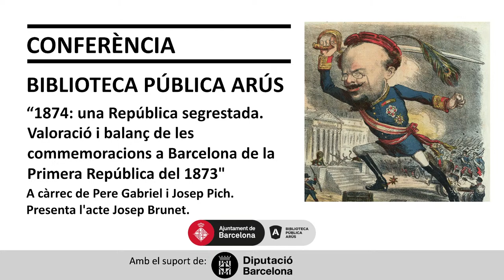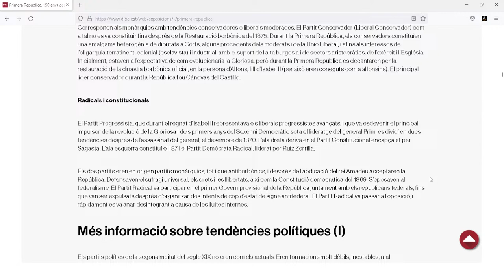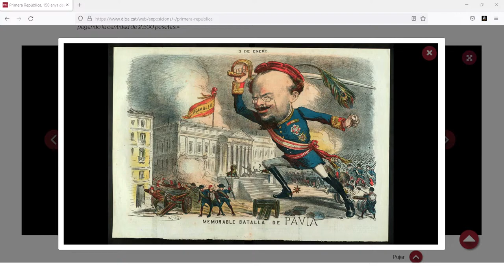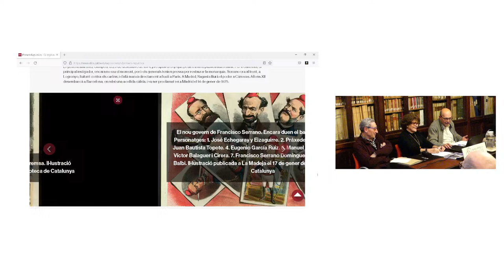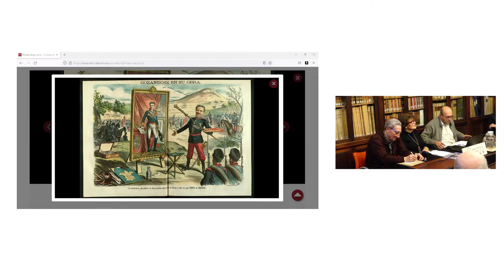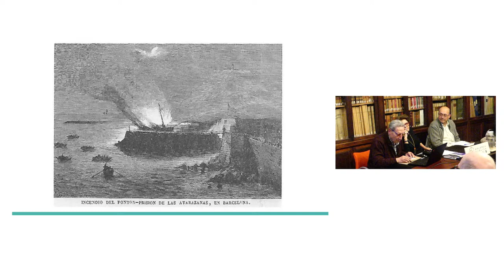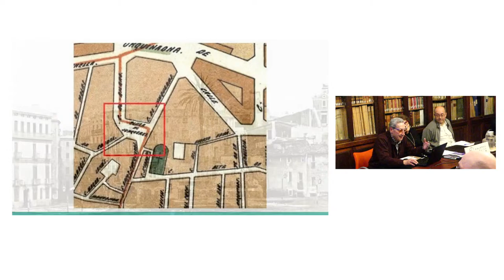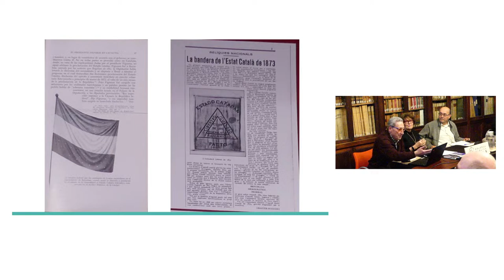Conferència “1874: una República segrestada"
El pròxim dijous 11 de gener a les 18.30 h tindrà lloc a la Biblioteca Pública Arús la conferència "1874: una República segrestada. Valoració i balanç de les commemoracions a Barcelona de la Primera República del 1873", a càrrec de Pere Gabriel i Josep Pich. L’acte forma part de la programació especial pel 150 aniversari de la Primera República.

Com a continuació i epíleg del cicle de conferències i de l’exposició, amb el títol general de «La Primera República a Barcelona ara fa 150 anys» que ha mantingut la Biblioteca Arús al llarg del 2023, ens proposem ara rememorar la resistència que es produí al pla de Barcelona, en especial a Sarrià, al cop d’estat del gener del 1874, i, sobretot, fer un balanç i una valoració de futur sobre el significat d’aquella experiència democràtica a la ciutat.

Amb aquest objectiu hem programat una conferència-diàleg entre els catedràtics Josep Pich i Mitjana, i Pere Gabriel, comissaris de les commemoracions fetes, respectivament, a la Universitat Pompeu Fabra i la Biblioteca Arús.

A Madrid el 3 de gener de 1874 el general Manuel Pavia va ocupar les corts, quan aquestes estaven a punt d’elegir un nou govern republicà de centre esquerra, i suspengué per la força el funcionament regular i democràtic de la Primera República proclamada l’11 de febrer de 1873. S’imposà així un nou govern de filiació monàrquica i unitarista que encapçalà el també general Francisco Serrano. Finalment, arribaria la Restauració de la monarquia borbònica, després d’un nou cop militar, protagonitzat en aquest cas pel general Arsenio Martínez Campos que s’alçà a Sagunt el 29 de desembre de 1874.

En aquesta sessió, es presentaran dos audiovisuals: un sobre l’exposició i un altre amb un recull de totes les intervencions del cicle de conferències.

Pere Gabriel és catedràtic emèrit i professor honorari d'història contemporània de la Universitat Autònoma de Barcelona i vocal secretari del Patronat de la Biblioteca Pública Arús.

Josep Pich és llicenciat en història contemporània per la Universitat de Barcelona (1991) i doctor en la mateixa especialitat per la Universitat Pompeu Fabra (1999), amb la tesi Valentí Almirall i Llozer (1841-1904) i la gènesi del catalanisme polític, dirigida per Josep Termes i Ardèvol. Actualment, exerceix com a professor d’història contemporània a la Universitat Pompeu Fabra.